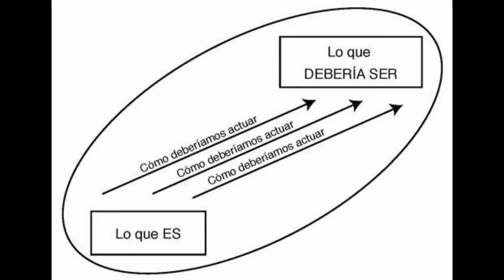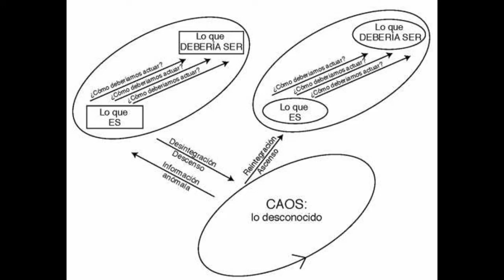Mapas de Sentidos Jordan B Peterson Audiolibro Prefacio y capitulo 1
!Hola! Espero que estés disfrutando del material compartido.
A partir del siguiente capitulo omitiré la mención de las notas numéricas para una lectura mas fluida. Apoya al autor comprando el libro y obtendrás todos los detalles de la obra.